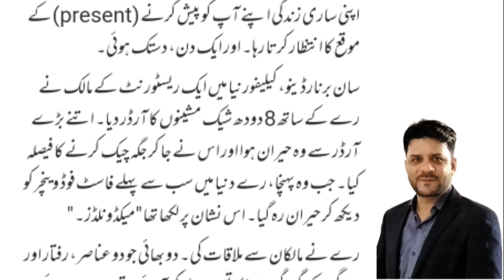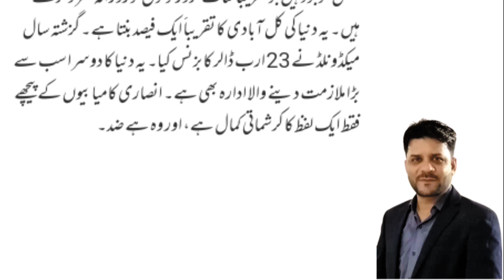Isteqamat Ki Kahani | Sultan Ahmed | Daily Urdu Columns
Published: 11/13/22